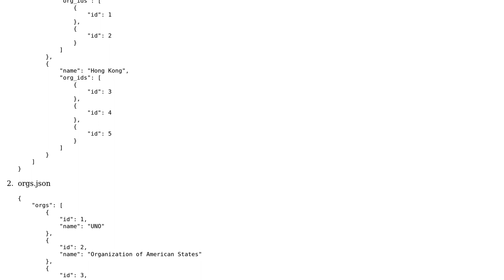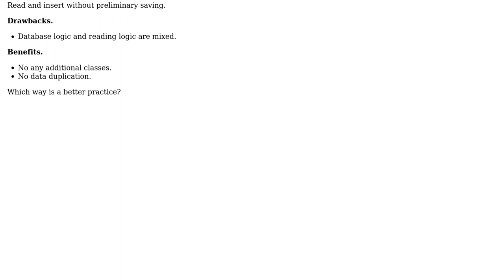Software Engineering: Reading from a file and inserting into a database, a good practice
With thanks & praise to God, and with thanks to the many people who have made this project possible! | Content (except music & images) licensed under CC BY-SA | Music | Images & others | With thanks to user Maksim Dmitriev user gnat user Doc Brown and the Stack Exchange Network Trademarks are property of their respective owners. You are responsible for your own actions.